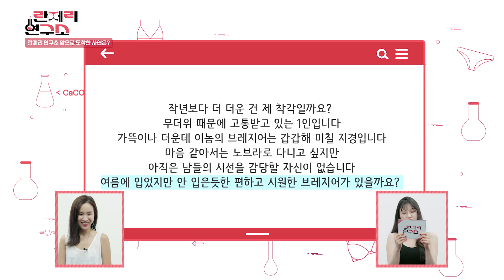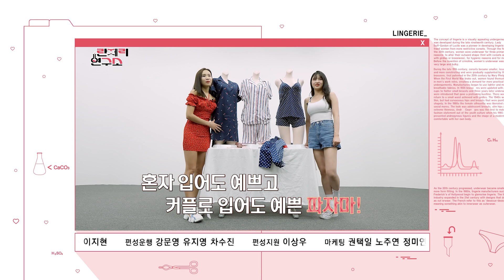란제리 연구소｜제5화｜Full Ver.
보이는 것이 다가 아니다
여자들의 가장 은밀한 곳에 자리하고 있는 란제리!
은밀하지만 선뜻 말하지 못한 궁금증을 위해 란제리 연구소가 나섰다
좀 만져 본 언니와 좀 입어 본 언니의 화끈한 고민 해결 차트 쇼!